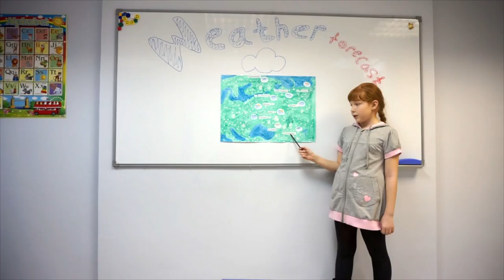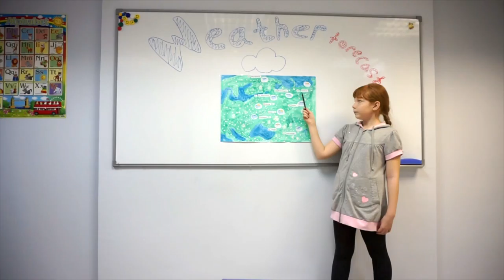The Weather Forecast from Lizzy